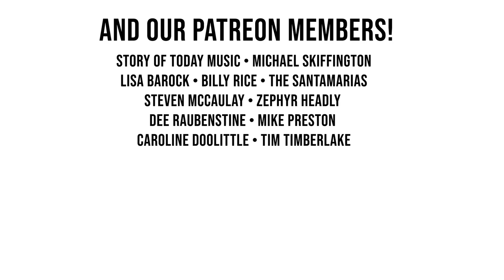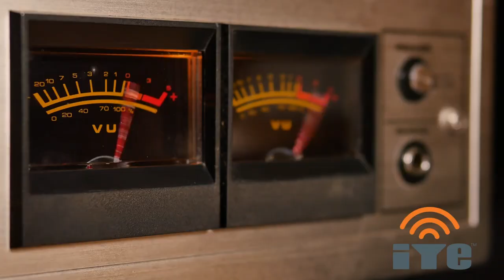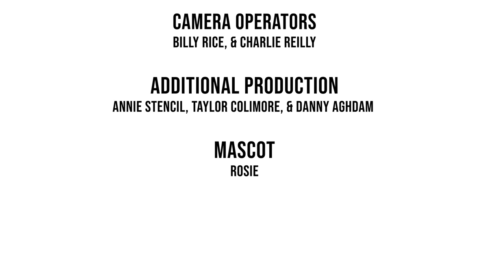HAZELGROVE on Shockoe Sessions Live!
Set List
0:00 - Welcome To Shockoe Sessions Live!
2:09 - Introducing Hazelgrove
3:26 - Asymmetry
7:13 - No Problem
12:05 - Tire Pressure
17:37 - No Time
22:45 - Blue Dreamer
27:42 - Fade 2 Blue
32:11 - The Loop
36:32 - Gigabyte
41:51 - Phone Call
46:22 - Somewhere Else

Hazelgrove began in Richmond, Va and has transformed from its origins in synth heavy hip hop into a blend of r&b, indie rock, and psychedelia. Artists such as Frank Ocean, Toro y Moi, and Omar Apollo have inspired the artist heavily over the past few years. Hazelgrove’s mission is to combine the organic and the digital together to create a futuristic sound that still breathes. Hazelgrove was voted into the top five Richmond artists of 2024 in the pop category in RVA Magazine and has played live synth for other prominent Virginia artists such as Tommy Richman and Boris the Lucid.

Fan Vet
For 40 years Fan Veterinary Clinic has been dedicated to nurturing happiness in all of the pets and people in Richmond, Virginia. We provide services such as Wellness checkups, Food/Pharmacy, Vaccinations, Dental, Surgery, Spay/Neuter, and much more. Our staff is standing by to brighten your day!